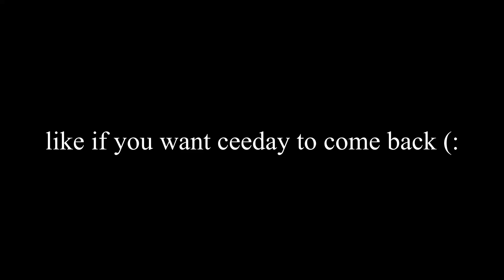trying old Ceeday challenges on season5